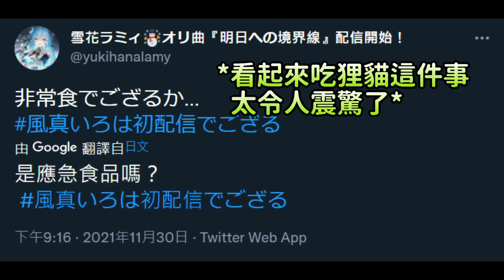【風真いろは】不負眾望地喜歡酒的武士【Hololive中文】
原影片：
【初配信】ござる～～🍃風真いろはでござる～！✨【風真いろは/ホロライブ】
片尾：
【歌枠】ゆっくり調教歌枠【ホロライブ/白上フブキ】14:18

任何心得都可以留言喔
不要人身攻擊即可:D